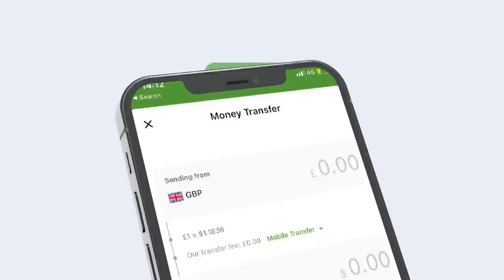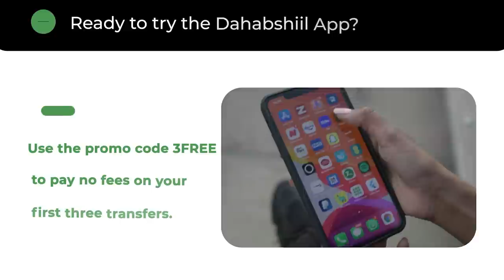Degdeg: Xirsi oo Weji gabax kala kulmay Waxgaradka Beriga Burco Oo Kulan Qarsooniya?